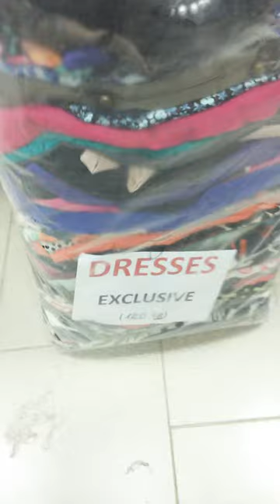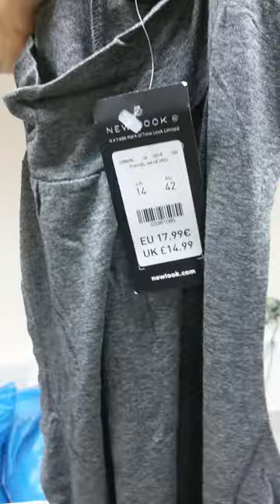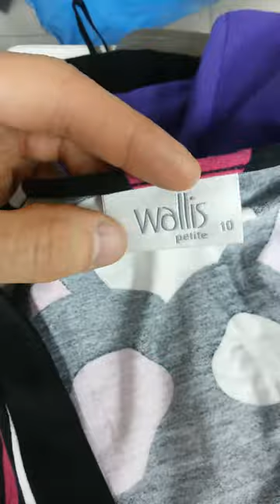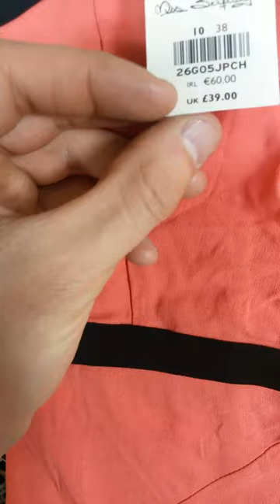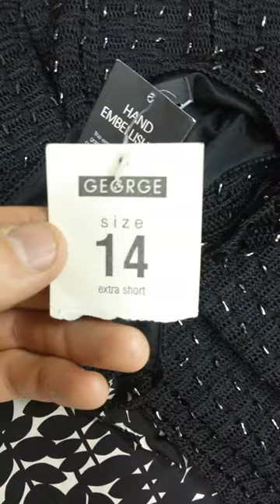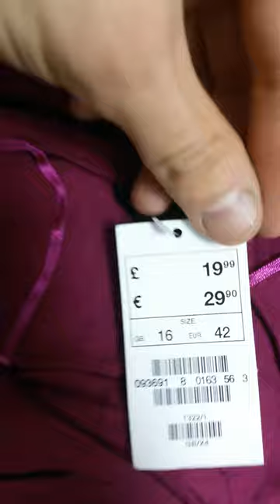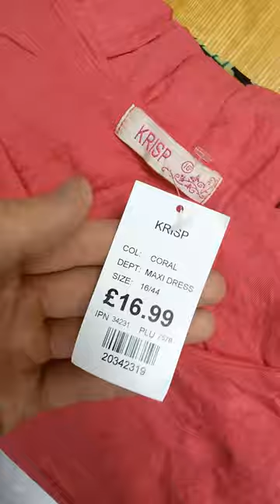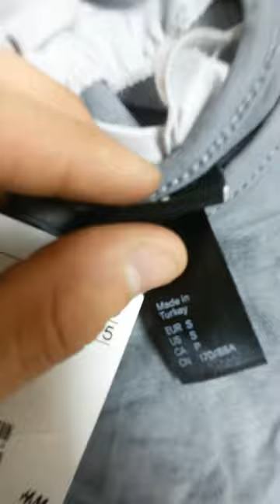Платья лето эксклюзив, крем, без износа, 12 кг по 13,5 евро/кг